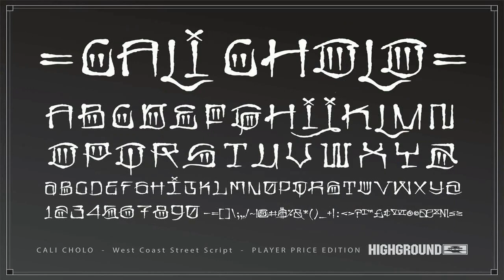Player Price Cholo Font Set Font Free Download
We've compiled this set of 10 cholo style Graffiti Fonts® to create a comprehensive, affordable option so anyone can add this important, American type genre to their arsenal. These streamlined versions some of our best west coast, chicano typefaces include generous character sets that cover all of the basics: two alphabets, numbers, punctuation & symbols, plus varying degrees of alternate characters, multilingual support and more.